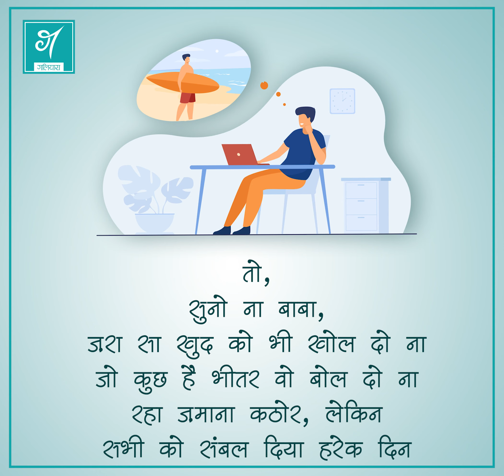suno na baba....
To evey girl's Ideal Man and epitome of Strength and Sacrifice. The one whose puts a lot just to see a Smile on her daughter's face. The one who narrates stories despite of Stress and Work from Home... The Man, The Wisdom.

Galiyaara Films wishes you all a very Happy Father's Day.